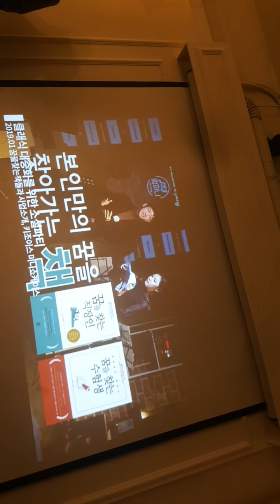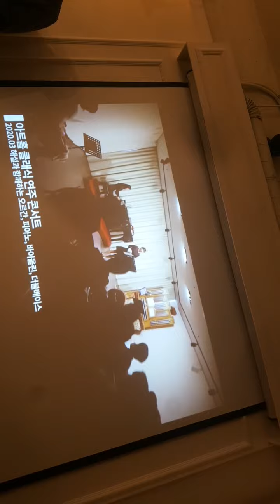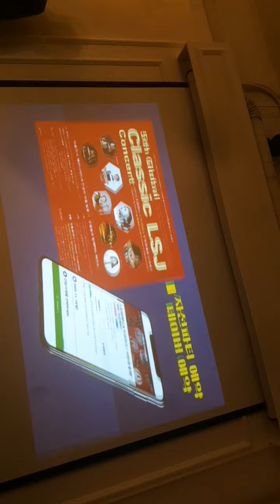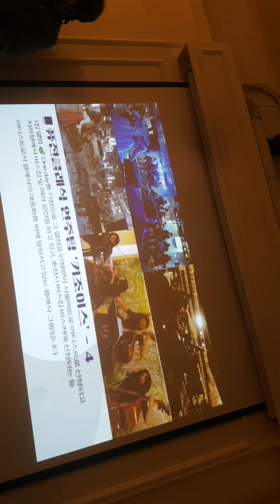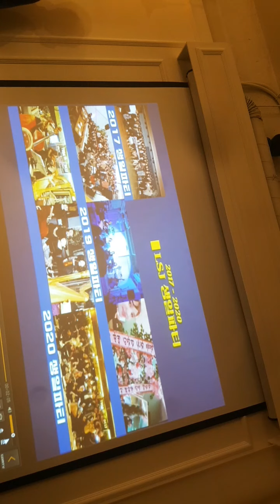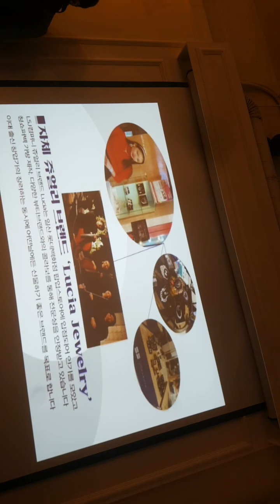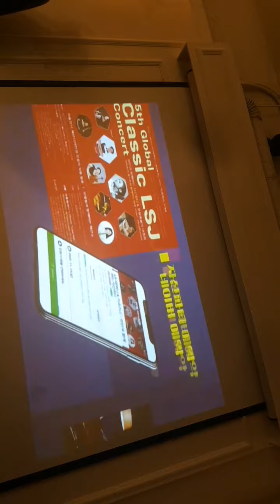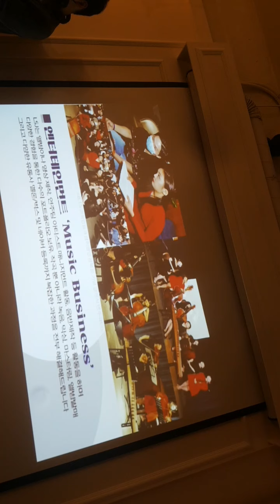[Full cam]11.15 lsj컴퍼니 클래식연주&콘서트&파티